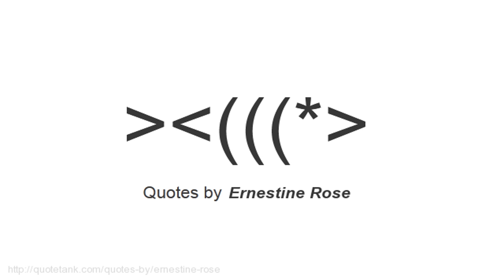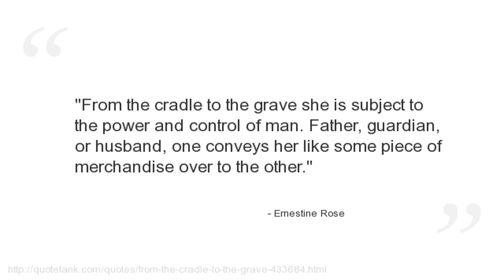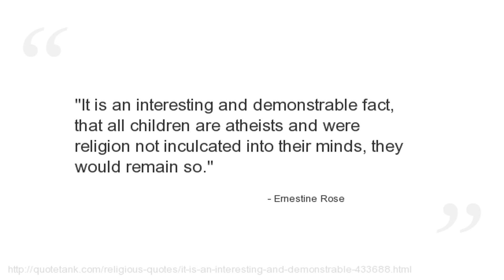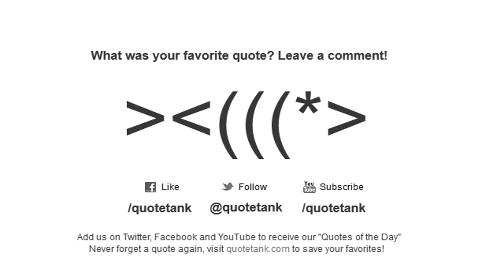Ernestine Rose Quotes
Who is Ernestine Rose?
An atheist feminist, Individualist Feminist, and abolitionist.